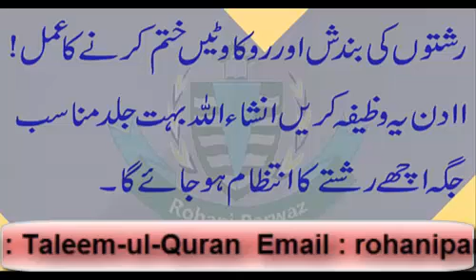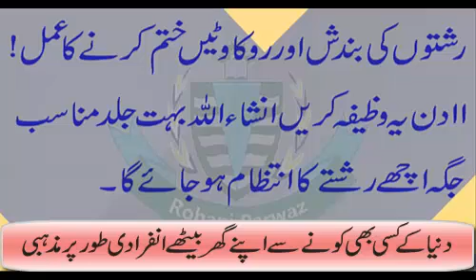Rishte Ki Bandish Ka Tor| Shadi Mein Bandish Khtam Karne Ka Wazifa | By Rohani Parwaz